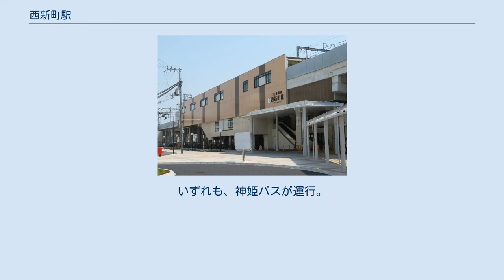西新町駅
西新町駅（にししんまちえき）は、兵庫県明石市西新町三丁目にある、山陽電気鉄道本線の駅。
 旧駅舎 相対式2面2線のホームを持つ高架駅で、地上から改札口および改札口からプラットホームの間にエスカレーター（昇りのみ）とエレベーターが設置されており、改札内には多機能トイレ、プラットホーム上には空調つき待合室が設置されている。
 上下線共に場内信号機と出発信号機が設置されているので停車場として分類される。
ただし、高架化工事期間中の仮線時代は停留所扱いとなっていた。
 かつては単式・島式の複合型2面3線のホームを持ち、神戸方面行ホームが島式となっていた。
しかし、その後旅客列車は2面2線しか使用しなくなり、使われなくなった3番線は高架化事業の影響で場内信号機・出発信号機が撤去、進入できなくなり、ホームにもフェンスが設けられ、2009年2月までには3番線の線路も撤去された。
 橋上駅時代の出入口は神戸寄りの南北双方にあり、改札口は1ヶ所のみで窓口は基本的に無人化されていた。
前述したように高架化工事が行われており、完成後の高架駅は最初から相対式2面2線となった。
 また、2010年4月10日始発より、西側の仮駅舎が使用開始となり、旧駅舎は一部解体工事が行われ、南北間ホーム連絡用の階段として使用されていた。
 明石川から林崎松江海岸駅までの高架化事業に伴い、2011年6月18日始発より、林崎付近～明石川の仮線切り替えに伴いホームが仮ホームに変更され、これまでのホームは使用停止となった。
仮駅舎は上り・下り双方に設けられていた。
 2015年2月8日付で駅の近傍にあった忘れ物預かり所が閉鎖され、人丸前駅近傍に移転した。
 2015年6月20日始発より高架に切り替えられ、当駅西側に引き上げ線が設置された。
 以前は当駅に車庫があったが、車庫機能は1968年に東二見駅へ移転している。
（東二見車両基地を参照）3番線が存在していたのは、車庫があった時代の名残とされる。
その3番線は、かつては当駅折り返しの神戸方面への列車が運転されており、折り返しの始発列車が使用していた。
また、かつて急行列車が運転されていた頃はその急行列車の停車駅であり、神戸方面の急行と普通列車は明石駅ではなく当駅で緩急接続を行っており、その際に、普通列車の待避線として使われていた。
この乗り場は、ホームの西側にポイントがかかっており、車庫からの出庫も可能。
また、駅構内の車庫跡は、一部の側線が保守基地として使用されていたが、高架化工事に伴い、八木総合事務所として中八木 - 江井ヶ島間に移転している。
 山陽電車の車両の正面行先には『西新町』の表示が入っている。
 乗降者数 4,299人（2008年11月11日調査） 以下に各年の乗車人員を示す。
 密蔵院（大地蔵） 西新町駅前通 林崎漁港 明石大橋 北の国道2号沿いに国道西新町、南の県道718号線沿いに南王子町停留所がある。
いずれも、神姫バスが運行。